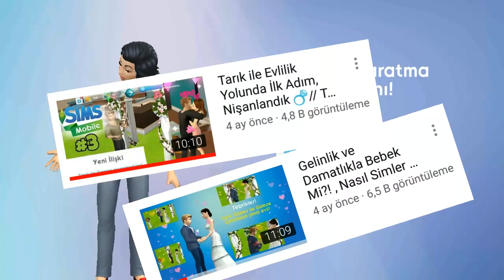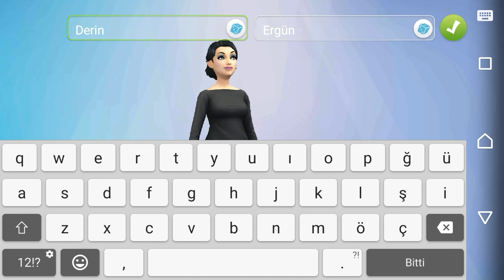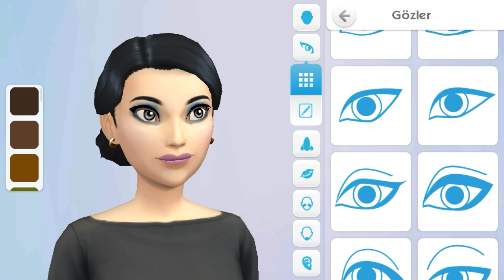Derin Atalay İle Tanışın 💎 // The Sims Mobile Nasıl Sim Yaratılır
Discord Adım: gamzeinred#7079